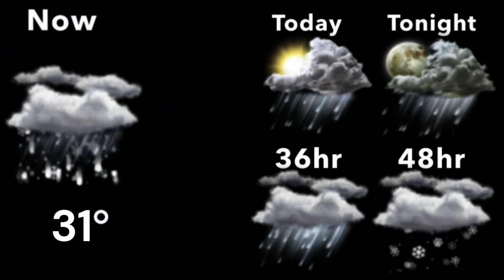Before Dawn - Joyce Cooling (Aired September 2003)